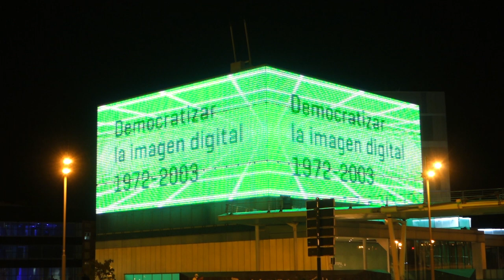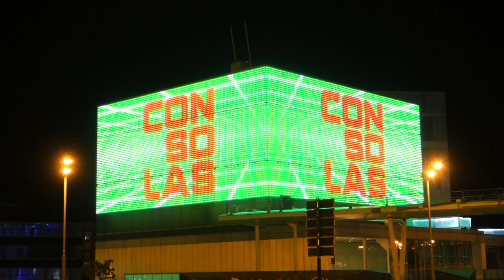Nintendo Entertainment System (NES), Super Mario Bros 3 (1988). Emisión en la Fachada Media Etopia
En esta grabación de la Fachada Media de Etopia nos encontramos con el videojuego más vendido de todos los tiempos y el símbolo de toda una generación. Cabría decir incluso que incardina, casi el símbolo mismo del concepto mismo de videojuego como categoría, pues "Super Mario Bros 3" incardina en sus personajes reconocibles y atemporales, así como en sus acciones todo el universo conceptual del mundo del videojuego tal y como es entendido en la cultura popular. "Super Mario Bros 3" es un videojuego de plataformas 2D con visión en tercera persona. Aquí, los fontaneros Mario y/o Luigi deben rescatar a la princesa Peach de las garras del malvado rey Koopa. Para conseguirlo deben atravesar diversos mundos y entornos, con sus particulares desafíos y premios. El jugador se geolocaliza durante el juego a través de dos pantallas: un mapa que muestra el mundo (con sus respectivos niveles) y el campo de juego del nivel actual. Todo un tratado de configuración de las nociones espaciales para la vida digital. Este es el videojuego más rentable de la historia con más de 30 millones de copias vendidas.